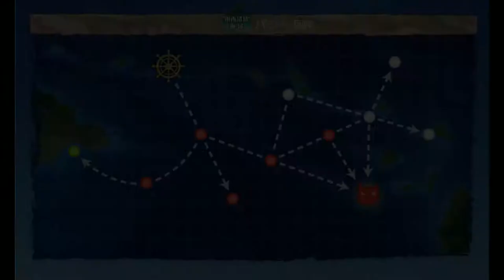Kantai Collection Guide [Quest B124] World 2-2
part 2 of New Quest post 20/26/2018 patch

 Use the fleet includes 2 of the members of DesDiv.7 to get S rank in 2-1, 2-2, 2-3 and 2-4 boss nodes? Choose one of the following options as the reward: a furniture fairy, three 12.7 twin gun mount model B kai2 and a Daihatsu landing craft. Then choose one of the following options as the reward: 8 devmats, 5 screws and a Type 0 sonar